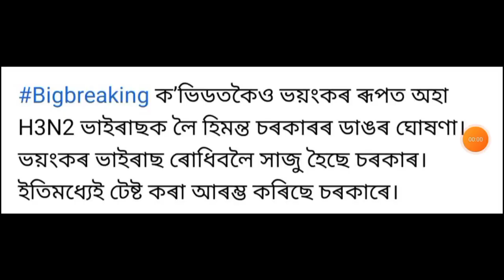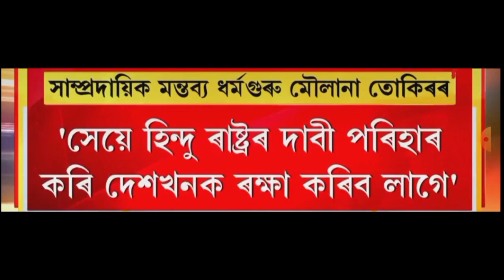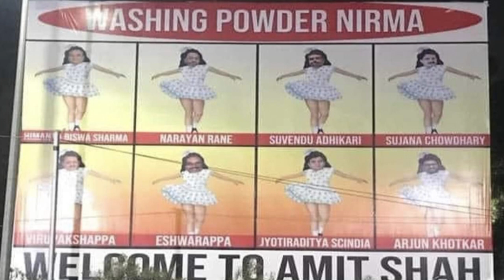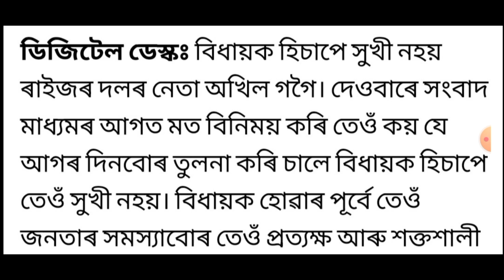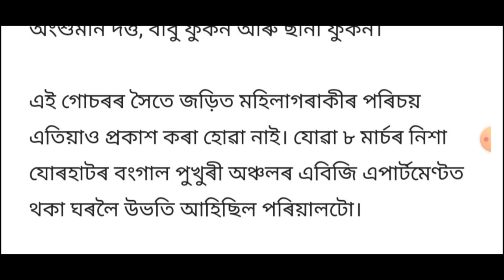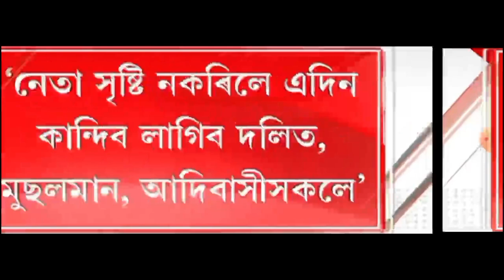আজি পুৱাৰ খবৰ || Today morning top 9 News in Assam